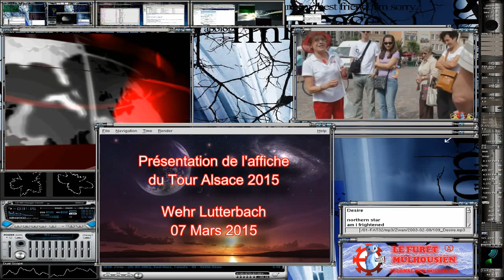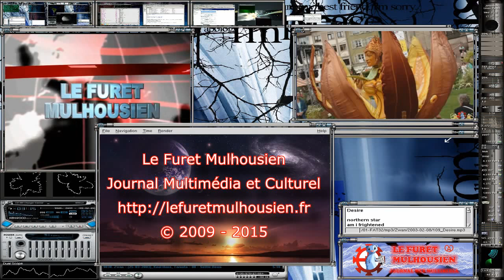Présentation de l'affiche du Tour Alsace 2015 chez Wehr à Lutterbach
Le tour Alsace 2015 est sur les rails, la présentation de la nouvelle affiche du Tour Alsace s'est faite en présence de plus de 350 sponsors et bénévoles.
Le Président du conseil général du Haut-Rhin Charles Buttner a remis la médaille d 'honneur du Conseil Général en hommage au travail réalisé avec le Tour Alsace depuis 12 ans.